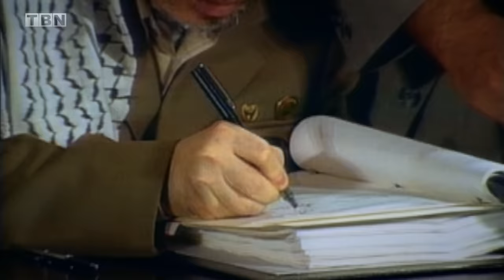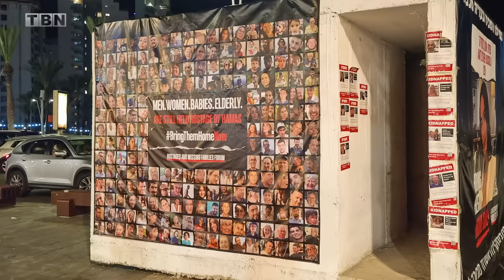The Gaza Strip Conflict EXPLAINED: The ESCALATING Tension Between Gaza & Israel | TBN Israel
TBN Israel's Mati Shoshani breaks down the complex history of the Israeli-Palestinian conflict, beginning in 1947. Learn how the Gaza Strip was first established, the Oslo Accords' peacemaking effort and why Israel pulled its citizens and military from Gaza in 2005. Is the Gaza Strip truly the "biggest open prison in the world?" Watch now on TBN Israel!

0:00 Intro
0:20 Establishment Of Gaza Strip
2:55 The Oslo Accords
4:53 Israel Pulls From Gaza
9:00 Palestinians Held Captive